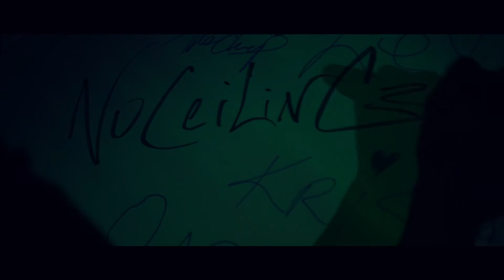JJ The Freestyle Prince - Sunny Day Freestyle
The Freestyle Prince taps into his roots with his idol Lil Flip The Freestyle King to give a classic freestyle to an iconic instrumental. Texas stand up!